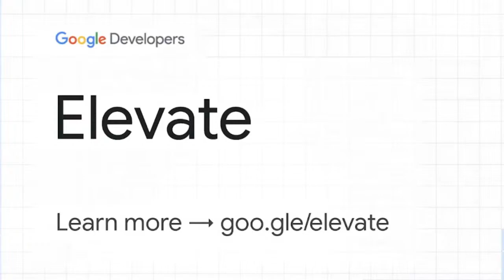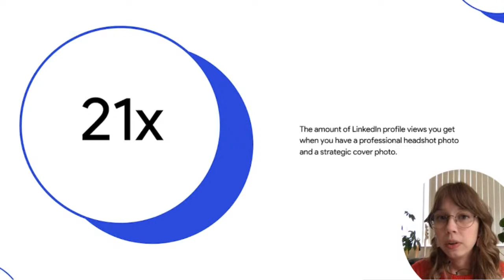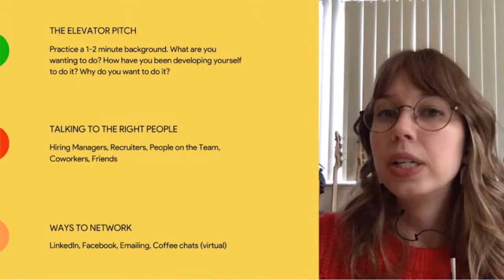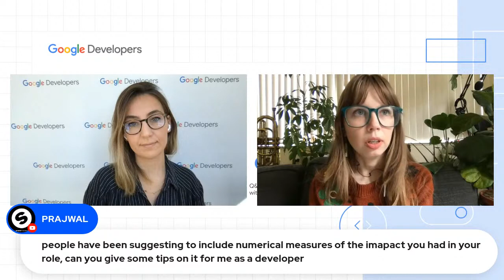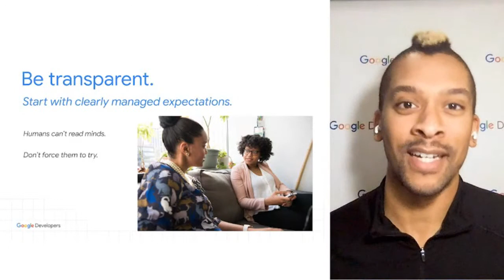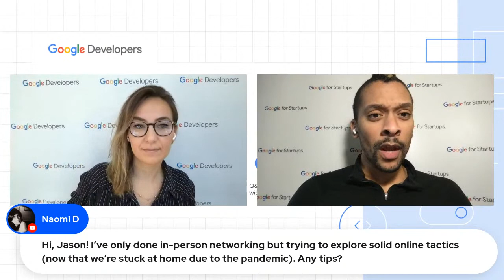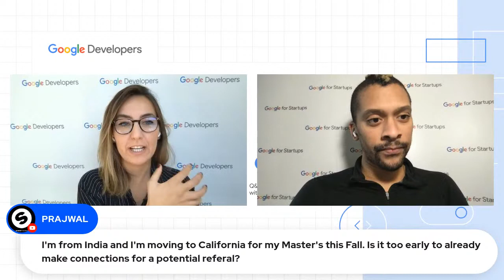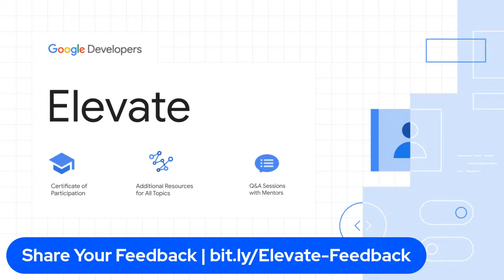Elevate with Google Developers | Updating Your LinkedIn, Resume & Networking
We are excited to have you join us for the following sessions this month under the theme of "Transitioning To A New Career":

0:04:43 | 10:00AM - 11:00 AM (PT) | Update Your LinkedIn, Resume, and Network for Your Career Change with Elizabeth Morgan (Active Channels Specialist, Google)

1:02:16 | 11:00AM - 12:00 PM (PT ) | Networking, From An Undercover Introvert with Jason Scott (Head of Startup Developer Ecosystem - USA, Google)

Google is dedicated to providing a harassment-free and inclusive event experience for everyone.  We take violations of our policy seriously.

By accepting to join this event, all participants (speakers and attendees) must abide by the following Code of Conduct and Community Guidelines.